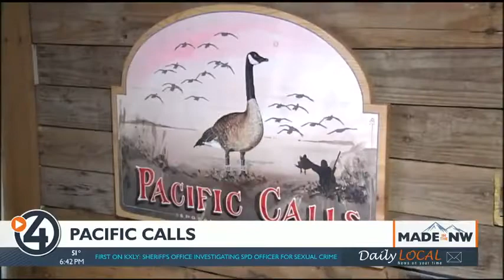Made in the Northwest: Pacific Calls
It could someday become Spokane Valley's very own version of Duck Dynasty. Pacific Calls has been making its mark in the waterfowl industry ever since its start in 2011.